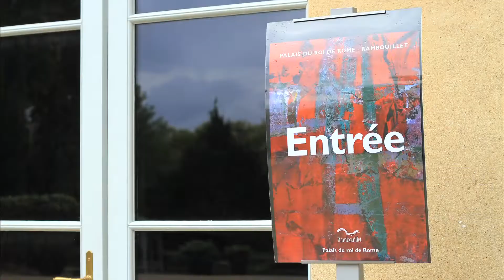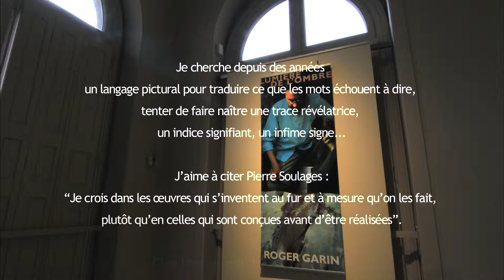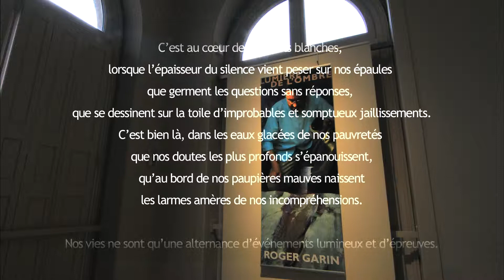Roger GARIN - Lumière de l'ombre